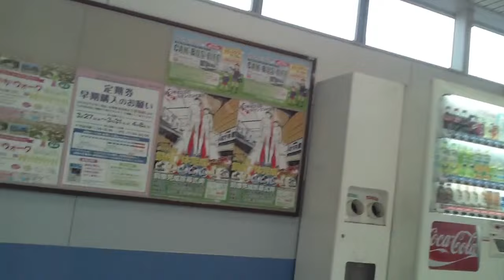《乗り換え》船橋駅、東武野田線から京成本線へ。Funabashi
京成線の駅は正確には京成船橋駅になります。

1:07、東武線改札口出る
1:45、消費税アップ前に定期券を求める行列
1:55、JR線中央改札口
2:12、南口から外に出ました。
3:07、ペデストリアンデッキが延びています、雨天時などはこちらが便利
4:40、ペデストリアンデッキからはここに来ます
5:04、京成線改札口入る

ホームには上り下りともにファミリーマートがあるんですね！

【JR総武線・東武ｱｰﾊﾞﾝﾊﾟｰｸﾗｲﾝ／京成本線】船橋駅／京成船橋駅周辺の様子、はコチラ

乗り換え船橋駅、JR総武線から東武野田線(アーバンパークライン)へ、はコチラ

乗り換え東葉高速線、東海神駅からJR・東武・京成 船橋駅へ、はコチラ